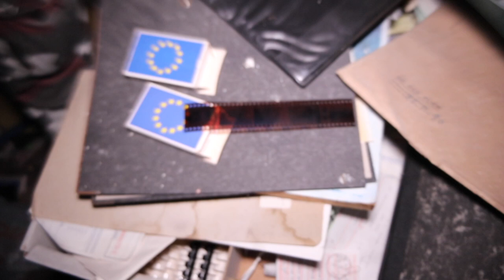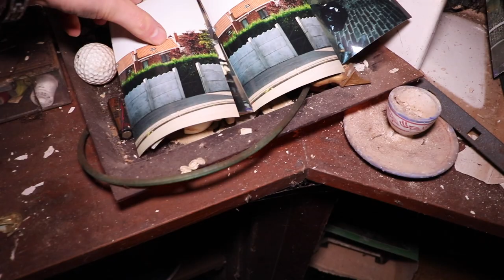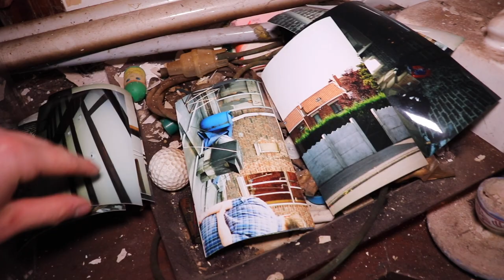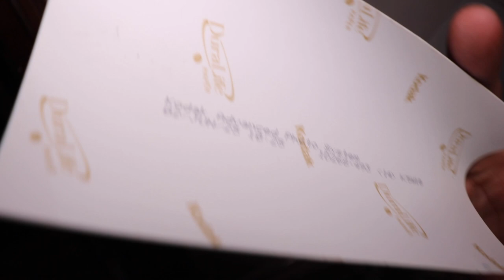3 AM CHALLENGE AT THE HAUNTED ABANDONED PIANO MANSION (WE WHERE FOLLOWED)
In today's episode i returned to a scary abandoned mansion in the woods for a 3 AM Challenge with everything left behind. The backstory is pretty eerie and terrifying and many unexplainable things happened during the 3 am explore of this abandon mansion.